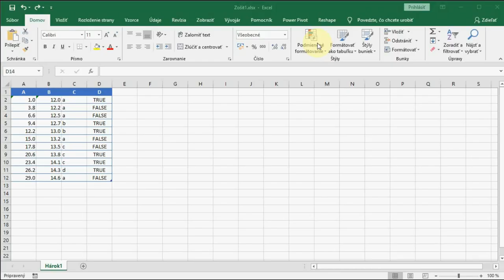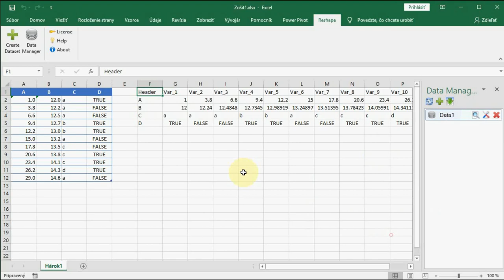How to Transpose Excel Table | Reshape.XL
How to transpose Excel table using the Reshape.XL add-in.
DataWrangling add-in for Excel.